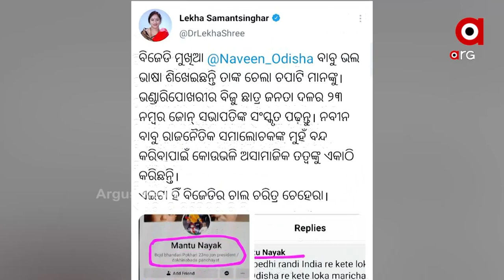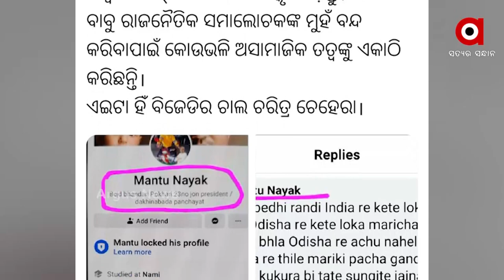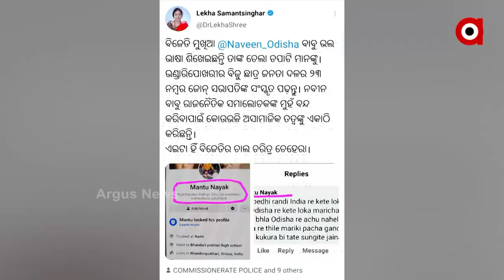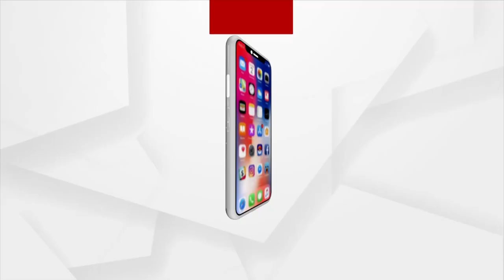ସୋସିଆଲ ମିଡିଆରେ ମହିଳା ଅସୁରକ୍ଷିତ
ସରକାରଙ୍କ ବିରୋଧରେ କୌଣସି ପୋଷ୍ଟ କଲେ ମିଳୁଛି ଅସଭ୍ୟ ଭାଷାରେ କମେଣ୍ଟ । ବିରୋଧୀଙ୍କ ସମାଲୋଚନାକୁ ସହିପାରୁନି କି ବିଜେଡି । ଏହା କଣ ଶାସକ ଦଳର ଶାଳୀନତା ବୋଲି ପ୍ରଶ୍ନ କରିବା ସହ ବିଜେଡି ଉପରେ ବର୍ଷିଛନ୍ତି ରାଜ୍ୟ ବିଜେପି ସାଧାରଣ ସମ୍ପାଦିକା ଲେଖାଶ୍ରୀ ସାମନ୍ତସିଂହାର